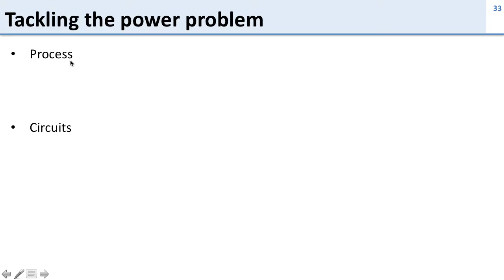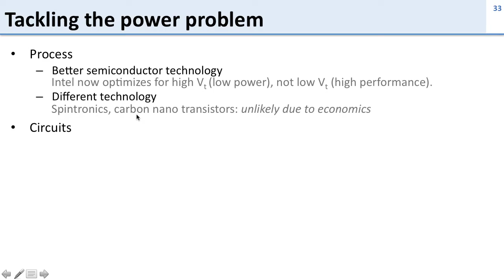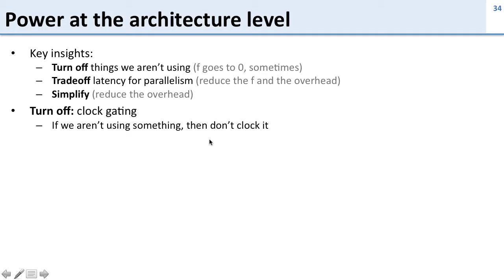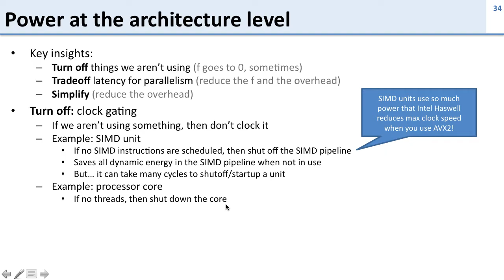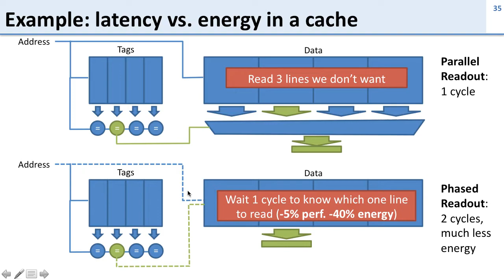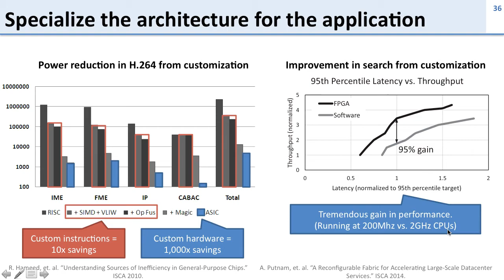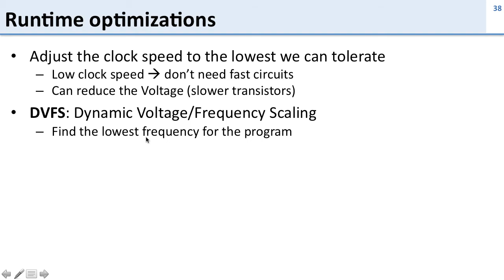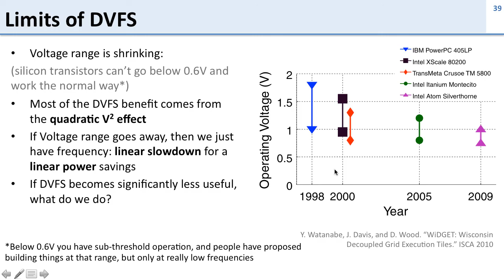6 what can we do about power